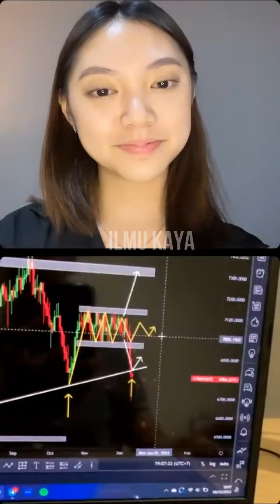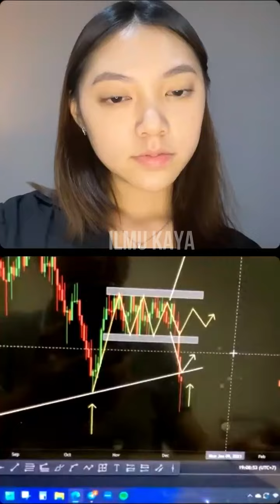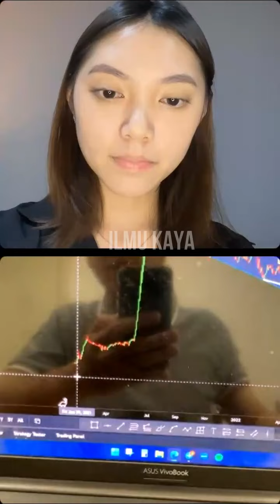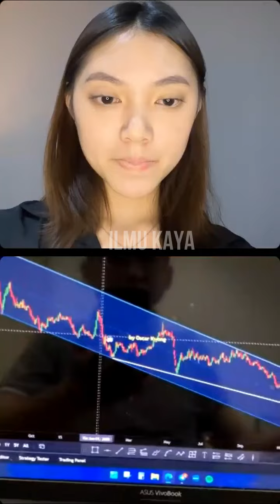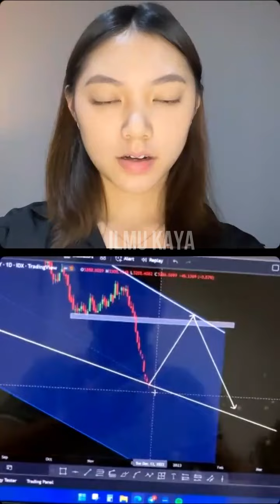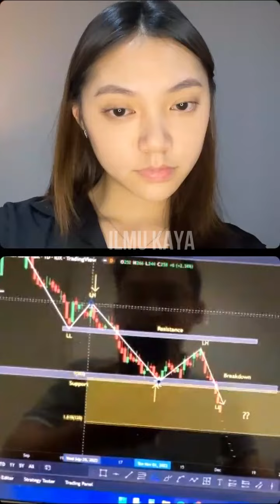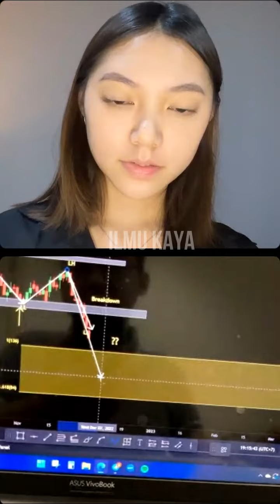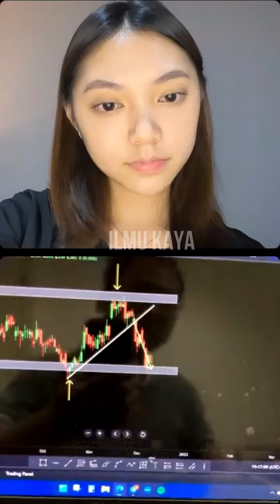JANGAN DILEWATKAN PESTA CUAN AKHIR TAHUN!! STRATEGI WINDOW DRESSING PAKE ANALISA TEKNIKAL #1